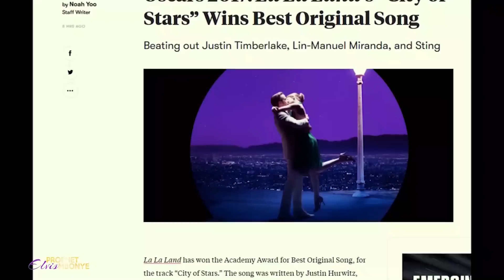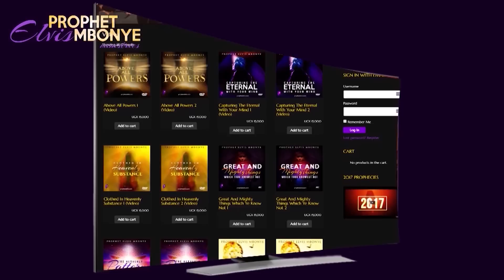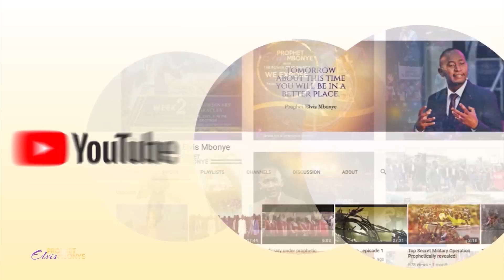Of The Same Spirit and Power!!!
The Power of Prophecy!!